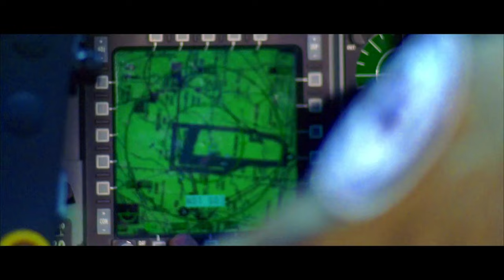22nd Fighter Wing welcomes all attendees of the 2022 Indiana ESGR Boss Lift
The 122nd Fighter Wing welcomes all attendees of the 2022 Indiana Employer Support of the Guard and Reserve (ESGR) Boss Lift to take place Aug. 25, 2022, at the Air National Guard base in Fort Wayne, Indiana.

2022 Indiana ESGR Boss Lift
FORT WAYNE, IN, UNITED STATES
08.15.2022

The Indiana ESGR Boss Lift offers the chance for civilian-employers of Guard and Reserve military members to see and experience the military training their employees receive. (U.S. Air National Guard video by Master Sgt. William Hopper)

Film Credits: Video by Master Sgt. William Hopper
122nd Fighter Wing Public Affairs